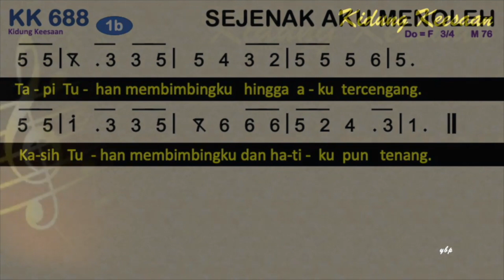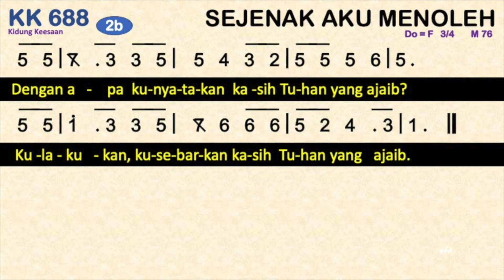KK 688 Sejenak Aku Menoleh - Dengan Pemandu Lagu - Kidung Keesaan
KK 688 Sejenak Aku Menoleh
do = e
3 ketuk

00:00 Bait 1. Sejenak aku menoleh
01:06 Bait 2. Bukan kar’na aku baik

1. Sejenak aku menoleh
pada jalan yang t’lah kutempuh.
Kasih Tuhan kuperoleh,
membuatku tertegun.
Jalan itu penuh liku,
kadang-kadang tanpa t’rang.
Tapi Tuhan membimbingku
hingga aku tercengang.
Kasih Tuhan membimbingku
dan hatiku pun tenang.
2. Bukan kar’na aku baik
dipegangNya tanganku erat.
Bukan pula orang laik,
hingga aku didekap.
O, betapa aku heran,
dilimpahkan yang terbaik.
Dengan apa kunyatakan
kasih Tuhan yang ajaib?